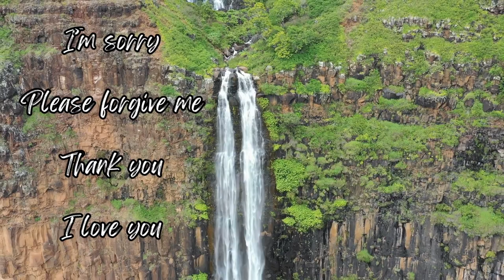Relax and Listen Series | Dr. Joe Vitale and Dr. Hew Len | Summary of Ho’oponopono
Featuring: Dr. Joe Vitale and Dr. Hew Len sharing Ho'oponopono Check out their website here where you can learn more and see their book,

The Beautiful Prayer, 4 Powerful Words - Ho'oponopono
Song By: Carrie Grossman

Repeat out loud these 4 simple phrases:
I’m sorry

You will get the best result if you do this deep healing exercise 2x/day, in the morning before you start your day and right before you go to sleep.

ORIGIN OF THIS TECHNIQUE
Ho’oponopono is an ancient Hawaiian practice of forgiveness and reconciliation. Traditionally it was practiced by family members for a person who was physically ill as it was thought that guilt over errors the person had committed had made them sick. Modern researchers have found that the applications of Ho’oponopono can have far reaching implications and can be used in any situation, problem, issue, relationship or concern, simply by using your intention and attention to use these 4 key phrases for healing of all relationships and for manifestations of abundance and prosperity in all areas of your life.
Dr. Ihaleakala Hew Len was a therapist at the Hawaii State Hospital. He worked with patients who had been diagnosed as dangerous and criminally insane. When he began working there, the ward he was on was assigned to was not a good place to be. The staff including the doctors quit or called in sick on a regular basis. It was a high-stress environment with many staff terrified of the patients and we can say, it was just as bad for the patients as many of them were shackled or heavily sedated. As Dr. Hew Len would review a patient’s file he would practice Ho’oponopono repeating the key phases over and over again and directing them not at the patients as you might have expected, but at himself as at the center of Ho’oponopono lies the belief that we all have a responsibility for the reality we experience. So, Dr. Hew Len believed that to heal these patients he would first have to heal himself and as he did so, incredibly, even patients he had never seen began to heal. Patients came off their medication, stopped being violent and some were even released. People began enjoying coming to work there and absenteeism and staff turnover stopped.

At MyDailyChoice, we're more than a company – we're "The House of Brands!" From CBD to travel and skincare, we absolutely adore our products. 😍

But that's not all! We want to share the fantastic business opportunity that MyDailyChoice provides. It's a true blessing! 🙏

Our community is all about empowerment, helping you reach your goals, and making a positive impact. We're excited to serve you! 🤝

For more information and links, visit our about page.

We're passionate about MyDailyChoice and Hempworx products (we use most of them ourselves), and our founders, Josh and Jenna Zwagil, are simply fantastic! 🌟

The freedom to work from anywhere in the world is absolutely amazing! 🌎 And the time we've gained with our families is irreplaceable. 👨‍👩‍👧‍👦

Discover more about the income opportunities and compensation plans on our channel

MyDailyChoice assumes no responsibility for improper use or self-diagnosis. Consult a medical doctor if you have clinical deficiencies. You must be 18 or older to make product purchases. Consult your physician before using our products, especially if you're pregnant, chronically ill, or under 18, or if you're taking prescription or over-the-counter medicines. Our products are for general health and wellness and should not be used as medical advice.